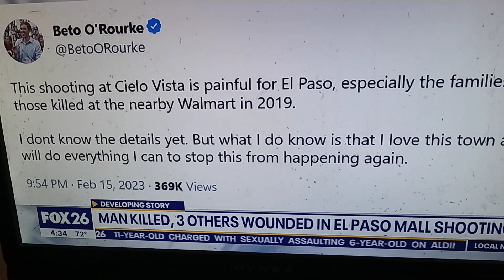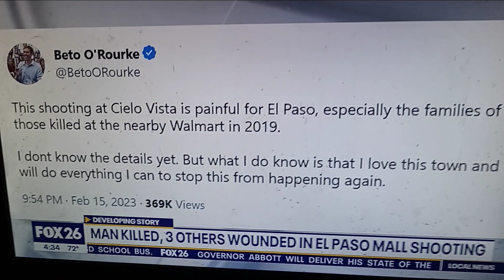THEY DON'T CARE LONG AS THEY KEEP KILLING OFF BROWN AND BLACK SKIN PEOPLE'S 🔳 AT ANY COST.